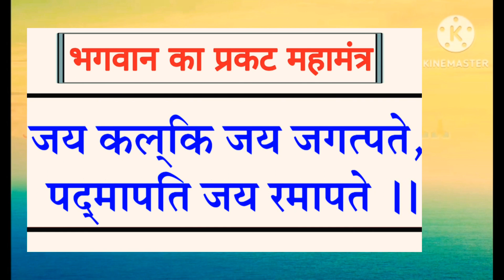कल्कि भगवान का दूसरा नाम ही प्रलय है, वास्तव में प्रलय,कल्कि भगवान का ही दूसरा रूप है।।